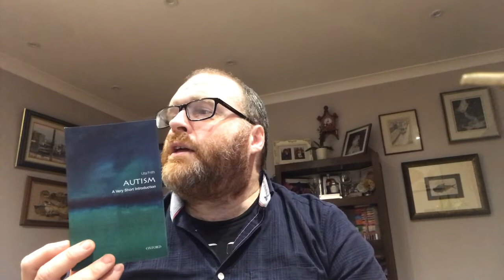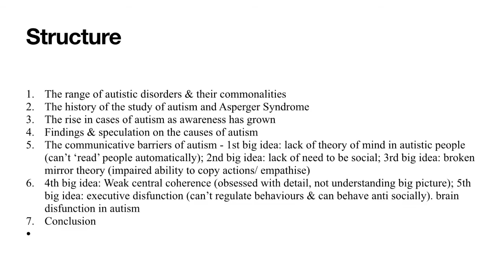Autism: A Very Short Introduction (195) by Uta Frith - A Review & Analysis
Vince Sheehan discusses this introduction to autism and Asperger syndrome.